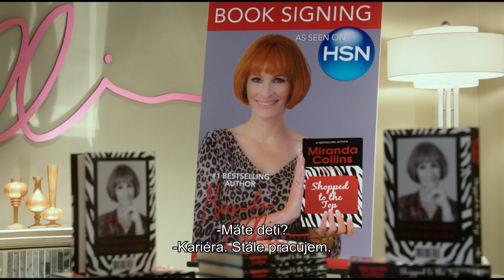Deň matiek (Mother´s day) - oficiálny trailer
Deň matiek sa nezadržateľne blíži a matky (a otcovia) ho budú prežívať každý svojím spôsobom. Na každého však čaká množstvo prekvapení.

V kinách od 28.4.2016